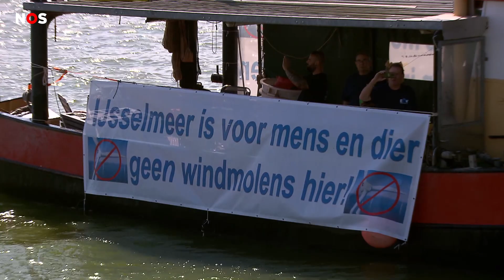Vissers demonstreren tegen windmolens op het water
Op het IJsselmeer hebben tientallen vissers gedemonstreerd. Ze maken zich grote zorgen om het aantal windmolens op het water. Dat worden er steeds meer en daardoor kunnen ze op steeds minder plekken vissen.